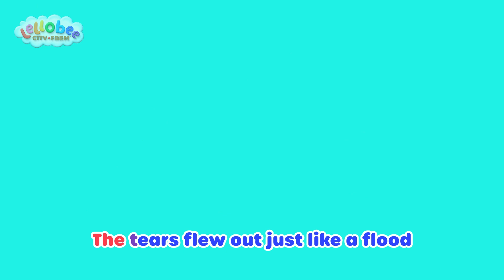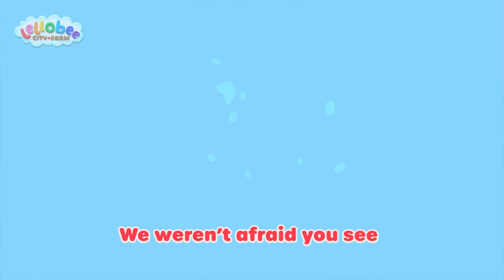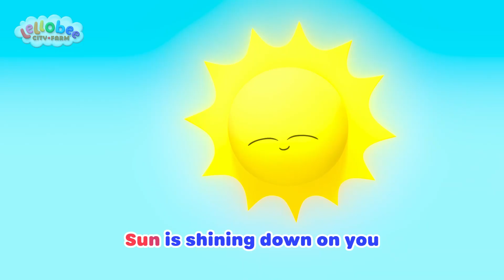Do The Skeleton Dance - Halloween Song| Kids Road Trip! | Kids Songs and Stories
Are you ready for the Skeleton Dance?

Kids Road Trip! - Sing Alongs & Cartoons

Look at all the fantastic vehicles! Join Ella and her friends Digley and Dazey, Gecko and his mechanicals, Buster, Scout, and everyone at Lellobee City Farm, as we sing along to fun kids songs and enjoy imaginative stories from Kids Road Trip! Each episode explores a huge array of subjects: from the environmental to any social, emotional, and educational developmental skills (Caring, Sharing, Nurturing, Patience, Collaboration, Teamwork, Exercise) to Hard Learning (Counting, ABC’s, Animal Sounds) – all with a love of our favourite trucks, cars, and busses to help us out as we learn!

In this compilation, we present Lellobee City Farm, a new kids cartoon show from the creators of CoComelon. It is a fun, music-based show for preschoolers, 2-5 years olds. The show is set in the fantastical urban micro-farm, where neighborhood kids gather to play, sing, help each other and learn.

🎶 LYRICS 🎶
"Click, Clack
To the beat
Click, Clack
Let’s move our feet
1,2,3! Boo!

Shake to the left
Shake to the right
Swing swing, side to side
Wobble your knees
EVERYBODY FREEZE (Freeze!)
Let’s do the Skeleton Dance
LELLOBEE

Click, Clack
To the beat
Click, Clack
1,2,3! Boo!

Wobble your knees
EVERYBODY FREEZE (Freeze!)
LELLOBEE

Now play your bones like a Xylophone!
Now wiggle wiggle wiggle,
While the full moon glows!
Now Jump real high!
And crouch real low
Now one more time…Let’s Play those BONES!

Wobble your knees
EVERYBODY FREEZE (Freeze!)

Where spooky things grow!

📢 SOCIAL MEDIA 📢

🎞 EPISODE TIMESTAMPS 🎞

00:00 Do The Skeleton Dance - Halloween Special
02:02 I Love Lellobee City Farm
04:02 The Silly Little song
06:02 Down by the Lellobee Farm
08:02 The Teamwork Song
09:59 Be a Bee Dance
12:00 Jelly Jam Jam
14:01  Harvest Festival
16:01  Ten Little Buses
18:06 Carnival
20:09  The Berry Special Song
22:08 Salad Salsa
24:08 Dino Dance
26:12  Big Sister Lettie / Lambing Time
28:13 Thunderstorm song
30:28 Smile Song
32:34  The Bee Song
34:34 Five Baby Birds
36:30 The Growing Song
38:25 The Sunny Song
40:32 Ella's Campfire Sing-A-Long
42:35  Lellobee Lullaby
44:37 Deck the Halls
46:37  Hug My Heidi
48:40 Holi
50:44 Bunny Bun Buns Magic Egg Hunt
52:49 L-L-Lellogames
54:49 I Love Grandma
56:53 Jingle Bells
58:54   Go Go Gopher